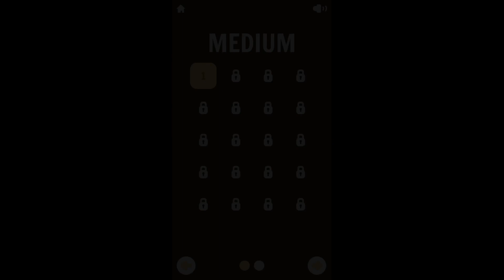Maze Dungeon - Pt.2